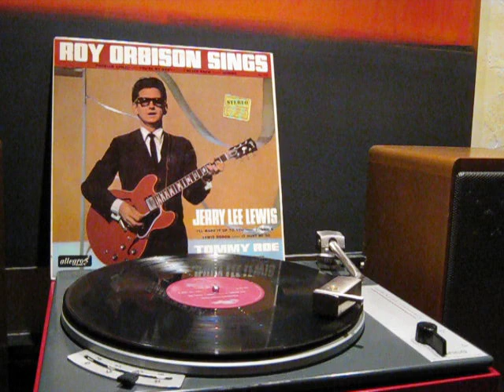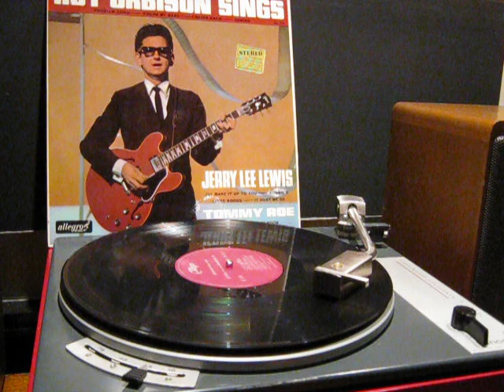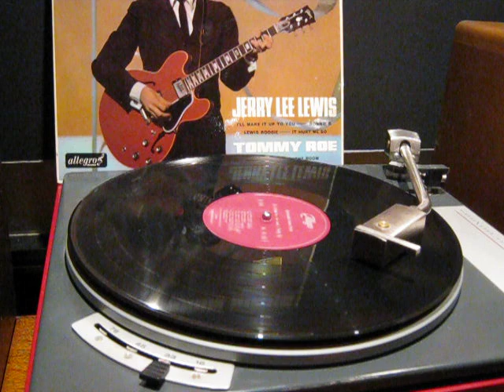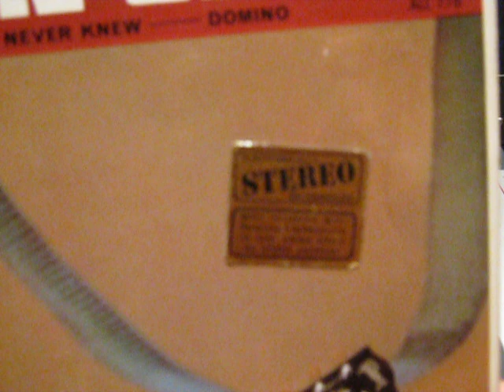1972 Roy Orbison Sings (B side)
Roy Orbinson Songs von 1965? Play on LENCO Turntable Baujahr 1950 ?
Allegro Records 1972 Aufnahmen 1965 Electronically Stereo Rechanneled Mono recording electronically reprocessed to give Stereo Effect on Stereo Equipment . Platte heute gekauft im Brockenhaus 5.- CHF ( das Blaukreuz dort werden die Sachen verkauft für einen guten Zweck ?? ) , leider völlig versifft nur das Cover ist schön , vermutlich Nikotin, nach der ersten Waschung mit Spülmittel klingt die Platte so und beim abspielen kratzte der Diamant den ganzen aufgeweichten Dreck aus der Platte die war danach voller Krümel. Roy Kelton Orbison (* 23. April 1936 in Vernon, Texas; † 6. Dezember 1988 in Hendersonville, Tennessee) war ein US-amerikanischer Country- und Rock-Sänger.